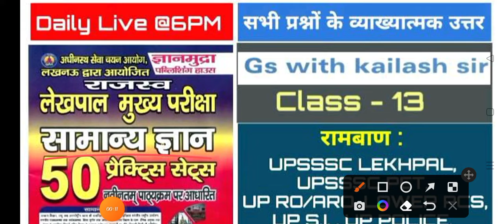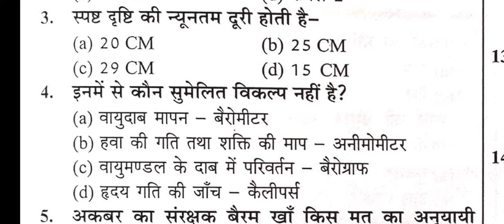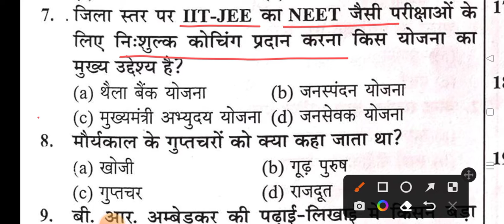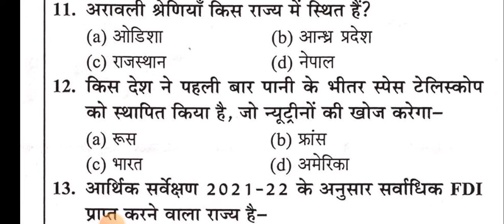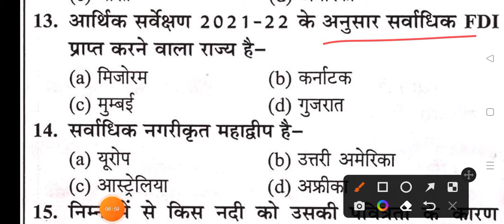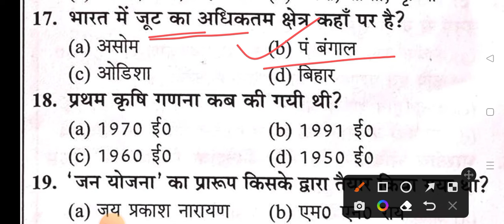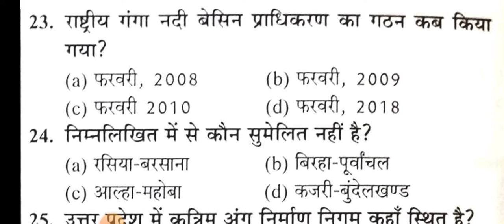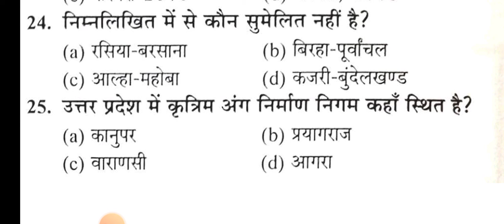UP Lekhpal,PET,SSC CGL CHSL Most important GS question 2022 (Class 13)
SSC General Awareness questions and answers
UPSSSC Lekhpal Questions and Answers

UPSSSC ने 8000 से अधिक पदों के लिए UP लेखपाल 2022 के पद के लिए आधिकारिक अधिसूचना जारी की है। यूपीएसएसएससी पीईटी में उत्तीर्ण उम्मीदवार यूपी लेखपाल 2022 की लिखित मुख्य परीक्षा के लिए पात्र होंगे। परीक्षा में शामिल होने वाले उम्मीदवारों को यूपी लेखपाल की तैयारी की पूरी रणनीति पता होनी चाहिए। इसलिए, इन वीडियोस में में, कैलाश सर आपको यूपी लेखपाल तैयारी के सभी टिप्स और ट्रिक्स प्रदान कर रहे हैं। ये तरकीबें और रणनीतियाँ आपको एक गारंटीकृत चयन में मदद करेंगी। हम इस बात पर ध्यान केंद्रित करेंगे कि परीक्षा की तैयारी कैसे करें, साथ ही उन सभी महत्वपूर्ण विषयों पर ध्यान केंद्रित करेंगे जिन पर आपको ध्यान केंद्रित करना चाहिए। इसके अलावा, हम संपूर्ण पाठ्यक्रम और परीक्षा पैटर्न पर चर्चा करेंगे। अपनी तैयारी शुरू करने से पहले पूरे पाठ्यक्रम और परीक्षा पैटर्न के माध्यम से जाना बहुत महत्वपूर्ण है।

for pdf and more updates
Facebook- GS with Kailash Sir

UPSSSC has released the official notification for the post of UP Lekhpal 2022 for more than 8000 posts. The candidate qualified in the UPSSSC PET will be eligible for the Written Main examination of UP Lekhpal 2022. Candidates appearing in the exam must know the complete UP Lekhpal preparation strategy. Hence, in this Video, Kailash sir are providing you with all the UP Lekhpal Preparation tips and tricks. These tricks and strategies will help you with a guaranteed selection. We will be focusing on how to prepare for the exam, also, will focus on all the important topics you should focus on. Moreover, we will be discussing the complete syllabus and exam pattern. It is very important to go through the complete syllabus and exam pattern before starting your preparation.

Motivational lines by Kailash sir
मोटिवेशन कैलाश सर
Making mistakes is better than Faking perfection..